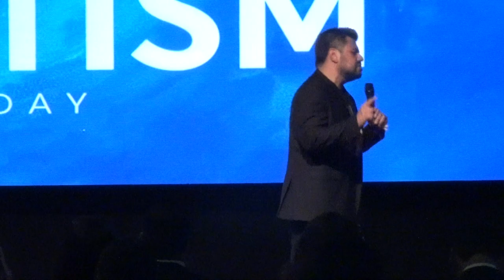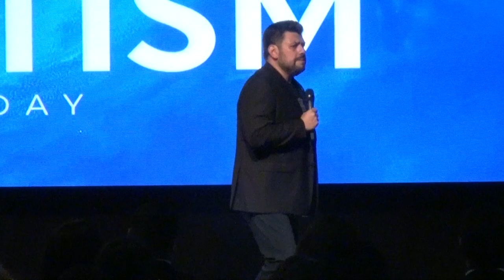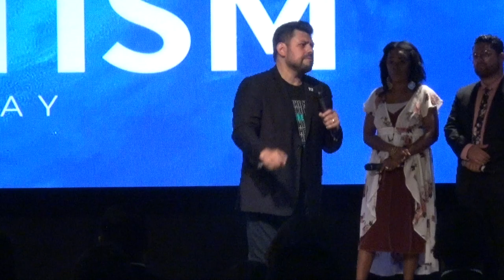A Man With A Message with Pastor Al Valdez